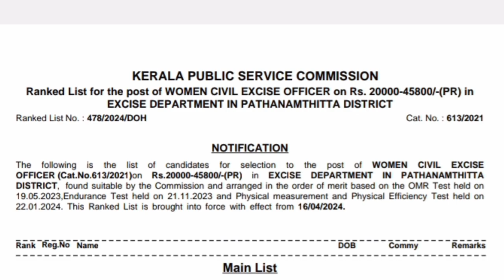kerala psc latest result,rank list civil excise officer pathanamthitta 613/2021